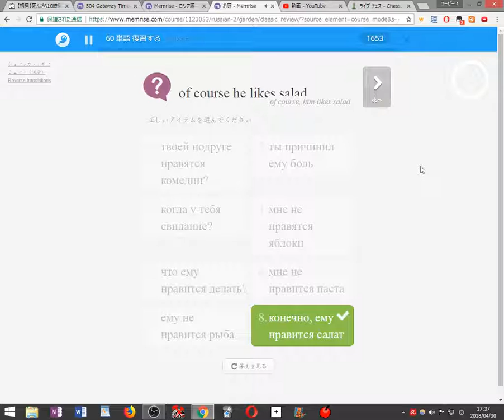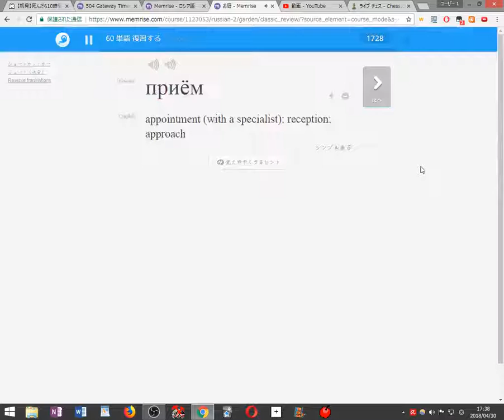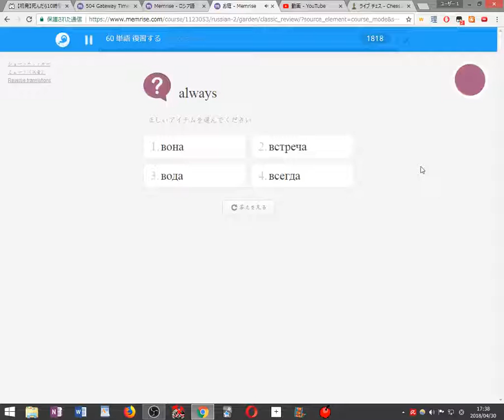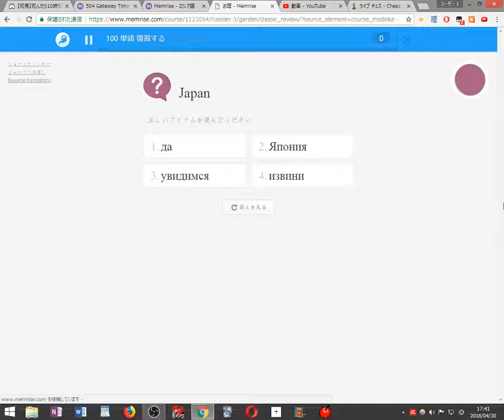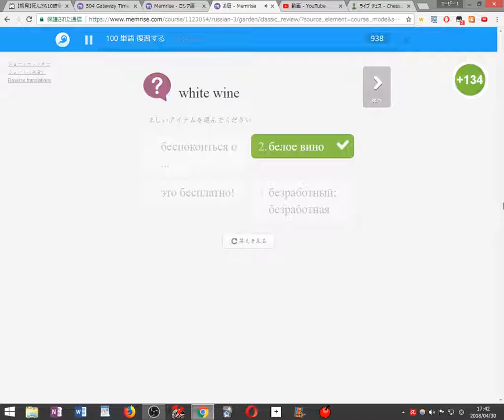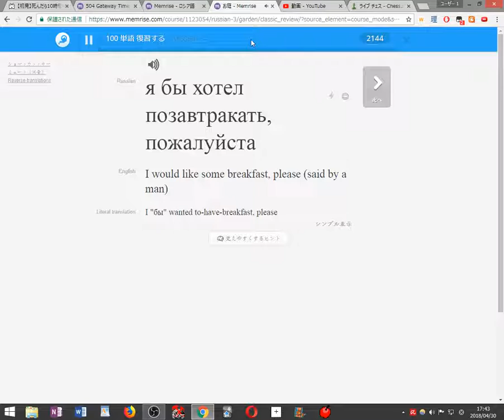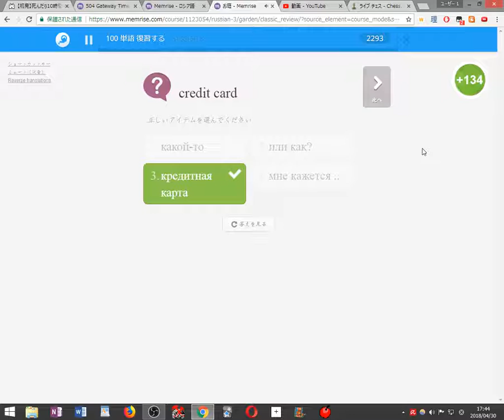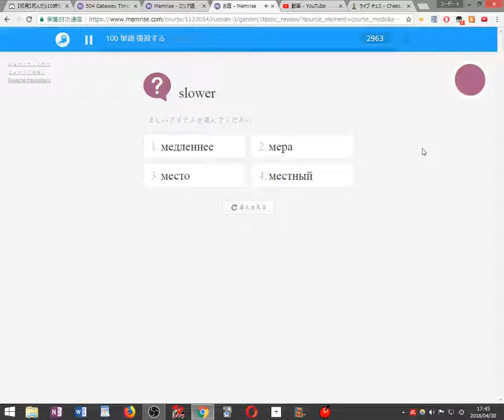Playing Chess and Learning Russian 2018 04 30 17 34 20